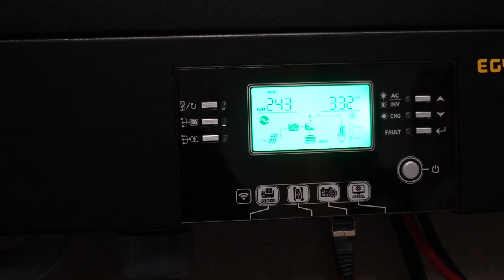PREPARING for the WORST! WHOLE HOME OFF-GRID SOLAR! EG4 6000Ex Inverter w/ EG4 48v Backup Batteries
These are the nets I use, I have the double spike. 164 ft rolls.

This is the charger I use.

Hi! Welcome to the Funny Farm! I'm Claire a 30 something, millennial, psychologist, and homesteader! We are homesteading for the weekend warrior here on our channel. We hope our videos are fun and teach you a little something along the way.

TeeSpring shop! Lots of colors & sizes! Ships to most places in the world!!

These are the milking supplies I use and information about our cameras! It doesn't charge you any extra!

Solar System information:
Solar Y branch connectors/parallel

Solar Panel brackets for mounting

Polycrystalline Solar Panel

Voltage Meter

12v Battery

Monocrystalline Solar Panel Starter Kit
Hoof Trimmers

Stackable Feed Bins

Wormers:
Corid for Coccidia

Milking Supplies:
Milk Pump System (Dansha Farm's Brute Milking Kit)

Milk Strainer

Milk Filters

For Yogurt:
Instant Pot

Greek Yogurt Maker

Cameras:
Sony ZV-1

Go Pro Hero 6